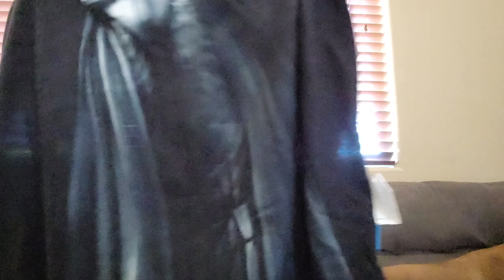5 hours of yard selling?GREAT Christmas finds to sell and keep! My princess and her Dollar Tree baby